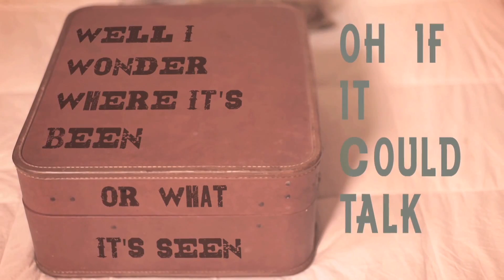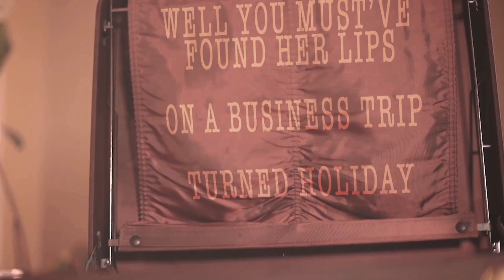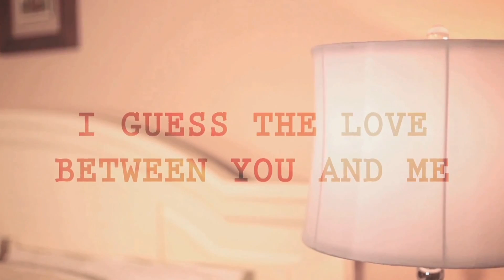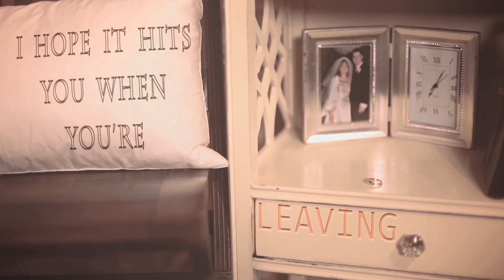Gwen Sebastian Suitcase (Lyric Video) New Country